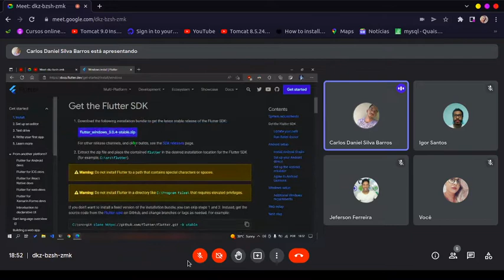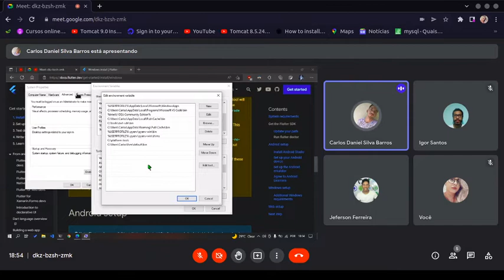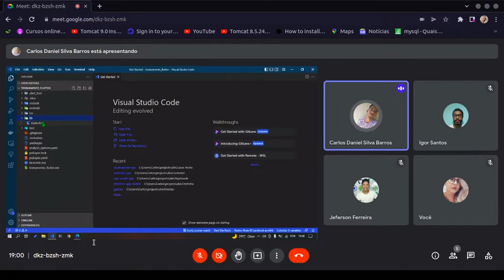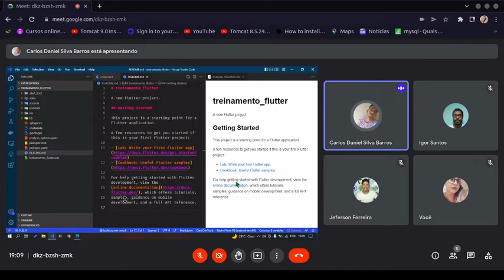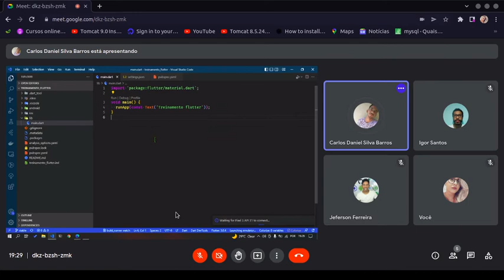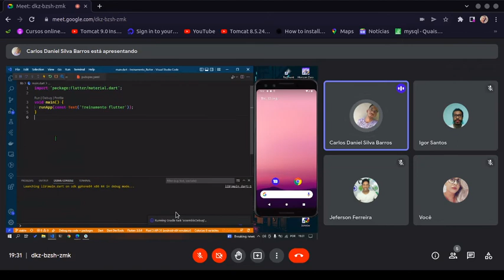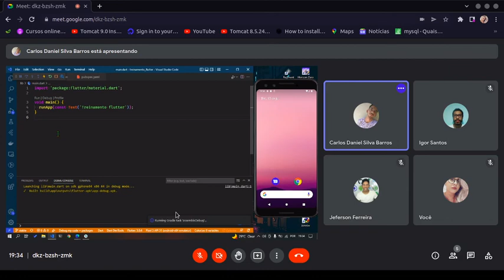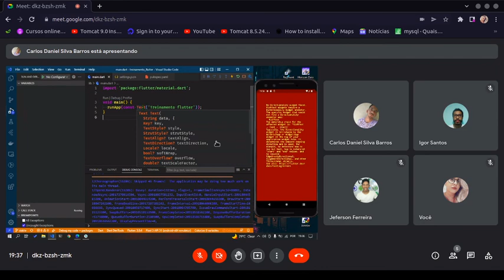Treinamento Flutter :Aula 1 - 1ª Parte 12/07/2022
Instrutor: Carlos Daniel.

Configuração do ambiente e primeiros passos no desenvolvimento do APP.
- Criação da primeira tela.